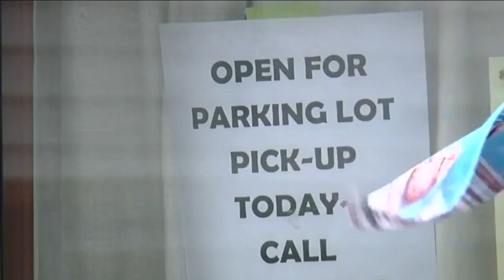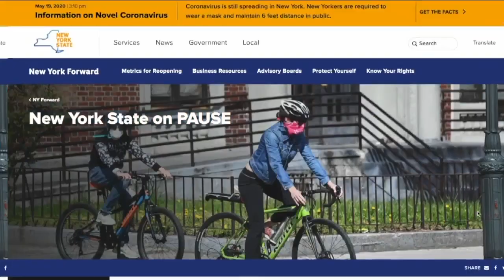Unemployment and reopening: What happens next?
Since the start of the pandemic, 36 million Americans have filed for unemployment. At least two million New Yorkers have collected $9.2 billion in unemployment benefits. But as reopening begins and more people go back to work, what happens to unemployment?